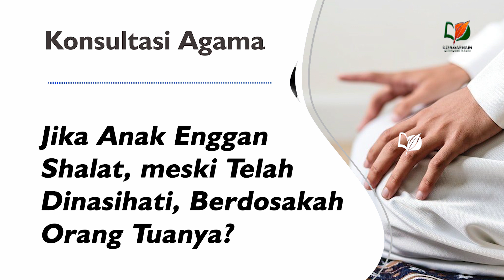Jika Anak Enggan Salat, meski Telah Dinasihati, Berdosakah Orang Tuanya?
Konsultasi Agama #129 ini disampaikan pada 14 Muharram 1442 atau 2 September 2020 di Studio Tv An-Nashihah Makassar.

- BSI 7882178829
[khusus zakat]
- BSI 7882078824